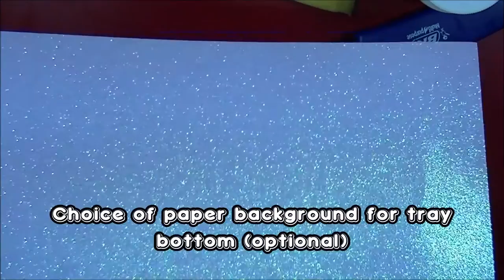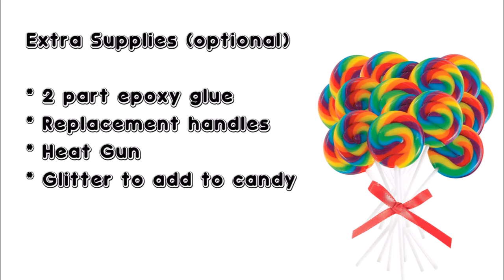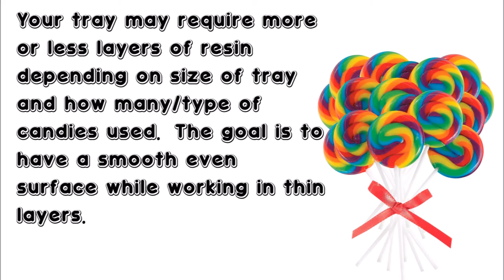Tutorial - DIY Whimsical Candy Serving Tray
Hey all!  In this video you will learn how to make a whimsical candy serving tray.   My husband gave me this recycled wood gift box to do something with.  I knew I wanted to paint it and use as a serving tray..but what theme?  Craftersdelight was my inspiration for this tray.  Link to her Candy Explosion Clock is below.

I used approx 24oz of resin for this project.  You may need more or less depending on your tray size and what types of candies you used (obviously, you would need less resin if you used thinner candies like M&Ms vs these giant lollipops etc).  You want to work in thin layers of resin so you can help avoid air bubbles.  If you use the lighter method for air bubbles and get scorch marks on sides of tray, use isopropyl alcohol and q-tips for clean up.

FAQ
1.  What resin do you use?
I use primarily East Coast Resin I also use Clear Cast 7000 for large pours/batches and Famowood (found at Lowes).
Envirotex and Amazing Clear Cast are great too.

2.  Where do you get your glitters and stickers?
I get them everywhere.  Mainly Michaels and Hobby Lobby.  Amazon and Etsy also help aid my addiction. lol

3.  Where do you get your molds?
Craft stores, Michaels, Storenvy, and Etsy (LOTS of great choices on Etsy).

4.  Where do you live (for temperature/humidity purposes with resin)?
My home state of Indiana (Go COLTS!) though I have moved around the world/country, with my husband, for the Army.

5.  How long have you been resin crafting/crafting?
I have been playing with resin for about 3 years now.  As for general crafting...all of my life. :)

6.  What is your favorite sealer for resin pieces?
Doming with resin is always my main preference but if not doming with resin, I like to use TreeHouse clear acrylic spray in gloss (Hobby Lobby brand) and I LOVE Americana Dura Clear gloss glaze (works great for polymer clay too).
Dura Clear can give a resin finish when applied correctly. :)

7.  How do you seal your paper stickers?
I use the tape method as of now (the mod podge method is way to inconsistent).  Crafterzdelights and SugarCharms808 have great tutorials.  Check them out!